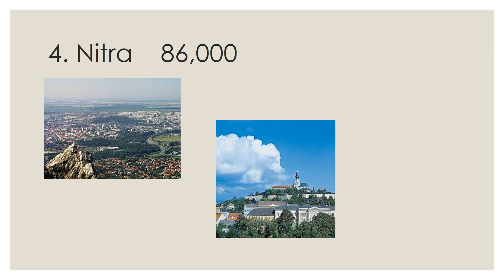Top 5 Biggest Cities in SLOVAKIA 2019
I don't own photos!